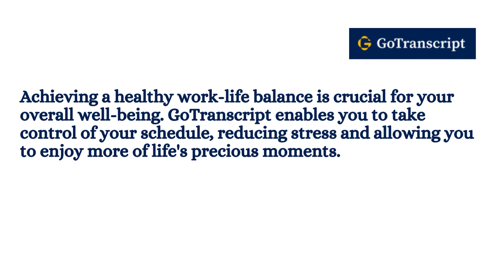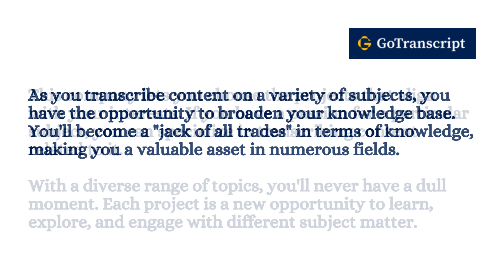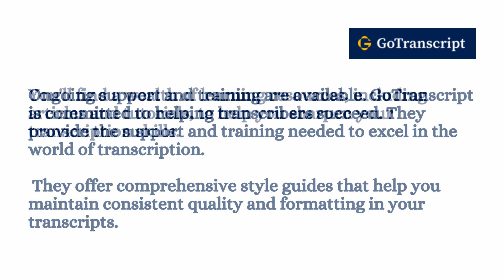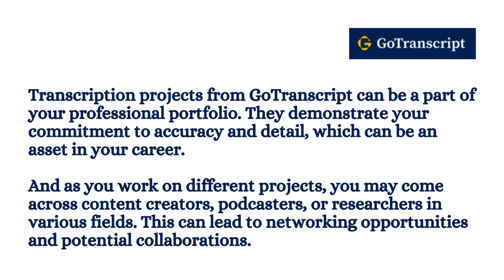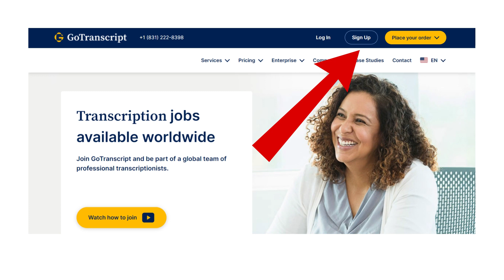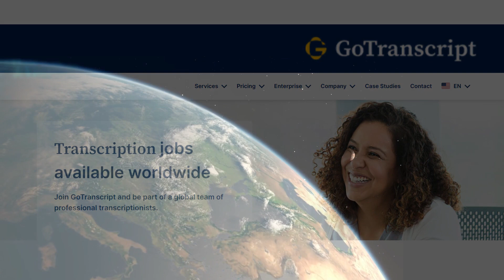$1500/Month! Global Job! Make Money Online Typing in 2023!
This video discusses companies that provide remote job opportunities that don't require phone work or prior experience, whether you're seeking positions that are globally accessible or region-specific.